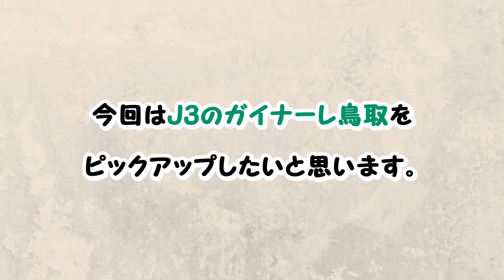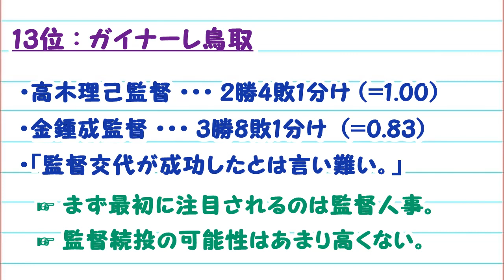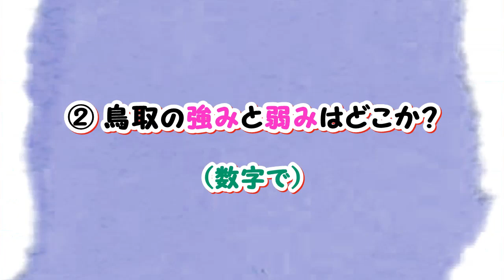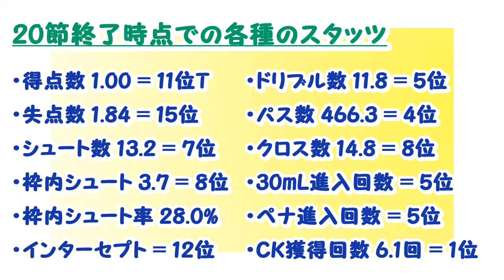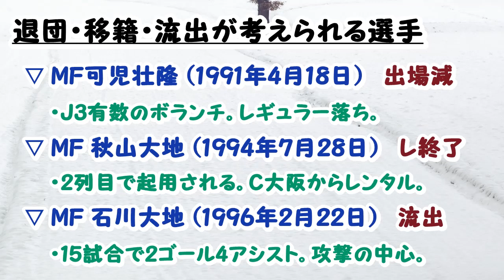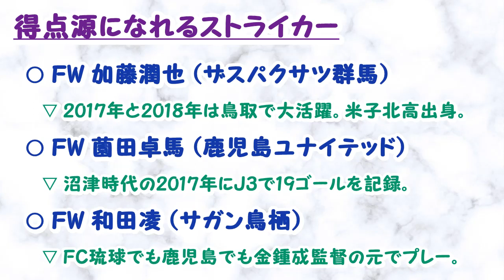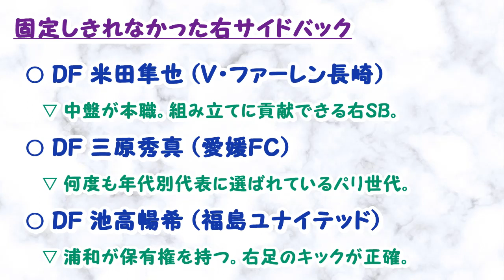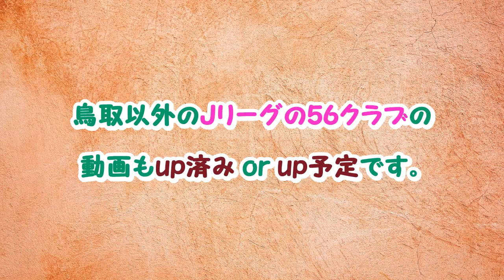【#8 ガイナーレ鳥取】 今オフの補強ポイント&獲得できたら面白いと思う選手(18人)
2021年-2022年オフの移籍市場での鳥取の「補強ポイント」や「獲得できたら面白いと思う選手」などを考えてみました。下位に低迷していましがMF世瀬啓人やMF新井泰貴などの台頭はポジティブに考えられます。怪我で長期離脱中のMF安藤一哉を含めた有望な若手の流出をどこまで阻止できるか？が注目点になります。